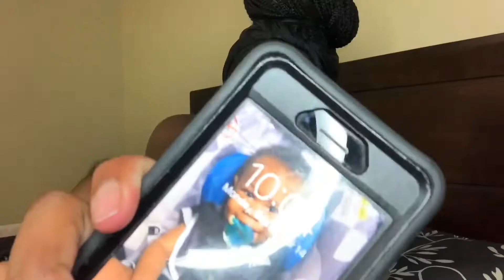AN ENTIRE NIGHT WITH A NEWBORN | BREASTFEEDING & BREASTFEEDING TIPS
WELCOME EVERYONE!!! Enjoy a full night with us & our newborn.